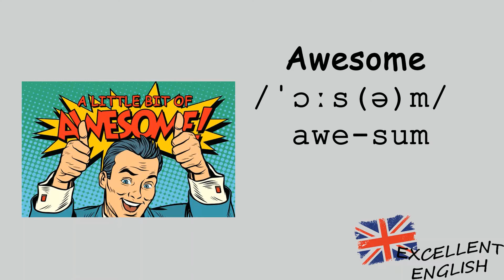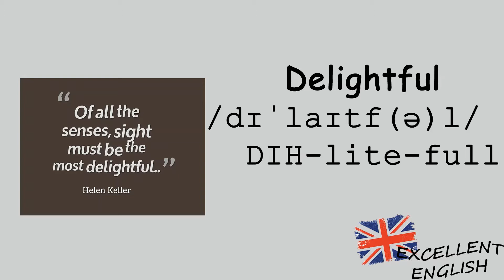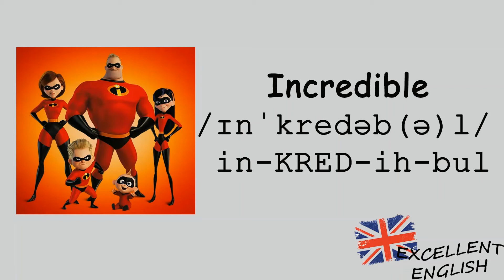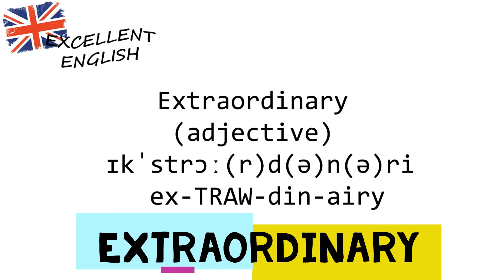WORDS THAT ARE BETTER THAN GOOD - How to pronounce in British Way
STOP SAYING GOOD

great   /ɡreɪt/  gr-ate
fantastic  /fænˈtæstɪk/      fan-TAS-tik
incredible /ɪnˈkredəb(ə)l/ in-KRED-ih-bul
amazing   /əˈmeɪzɪŋ/   uh-MAY-zing
brilliant     /ˈbrɪljənt/   br-ILL-ee-unt
awesome /ˈɔːs(ə)m/ awe-sum
superb  /sʊˈpɜː(r)b/    su-perb
perfect   /ˈpɜː(r)fekt/    PER-fekt
wonderful /ˈwʌndə(r)f(ə)l/ ONE-duh-ful
fabulous  /ˈfæbjʊləs/   FAB-u-luss
delightful  /dɪˈlaɪtf(ə)l/   DIH-lite-full
extraordinary   /ɪkˈstrɔː(r)d(ə)n(ə)ri/ ex-TRAW-din-airy
lovely   /ˈlʌvli/ love-ly
outstanding /aʊtˈstændɪŋ/ OUT-stan-ding
excellent  /ˈeksələnt/ EX-sell-unt